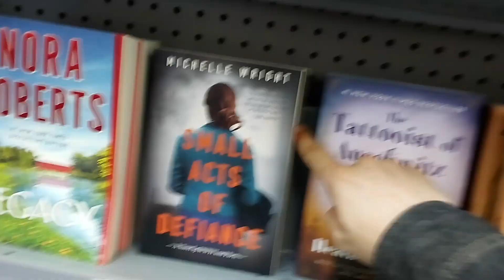The Democratic Party in a Nutshell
Gonna put up another vid soon, this is all I got right now.